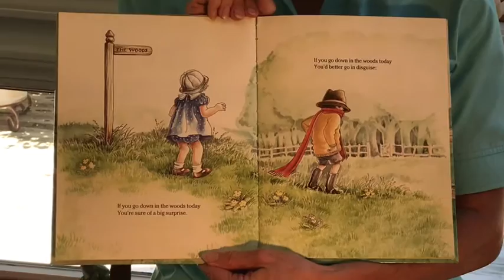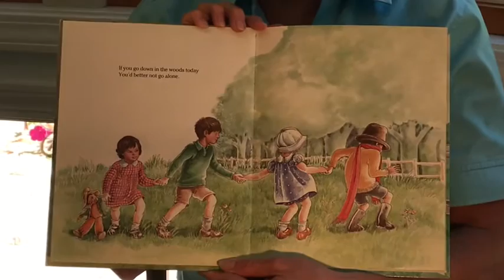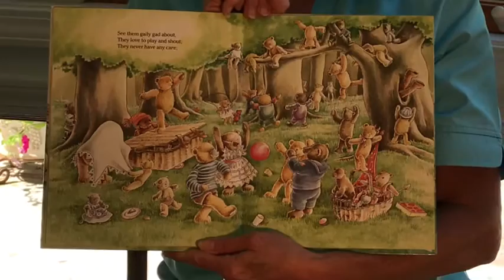The Teddy Bear Picnic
One of Ms. Debbie’s daughter’s favorite childhood books, “The Teddy Bear Picnic” is a timeless classic. There is a song that goes with it. Do you know it? Enjoy a feast of a spread, walks in the woods, and many games with this classic children’s book, but don’t come alone! Be sure to bring lots of friends!